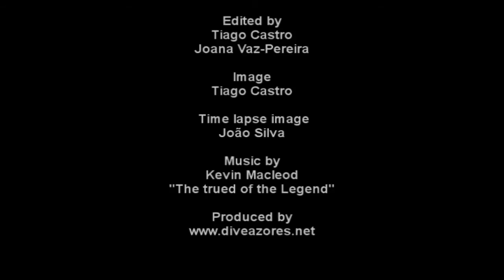Dive Azores - Scuba Diving . Whale Watching - Faial island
Scuba diving and whale watching off Faial island with Dive Azores.
Imagens de mergulho e observação de baleias e golfinhos com a Dive Azores, Horta, Faial.